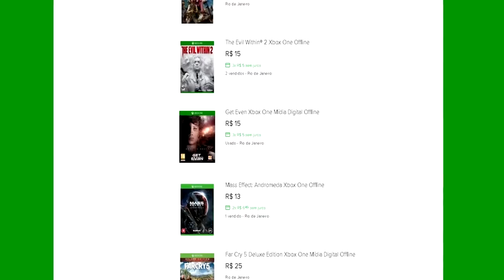🔵 VLOG - AVISO DE LIVE E SORTEIO DE JOGO BORA PARTICIPAR!!!!!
ID PSN Tag: MetralhaGamerx